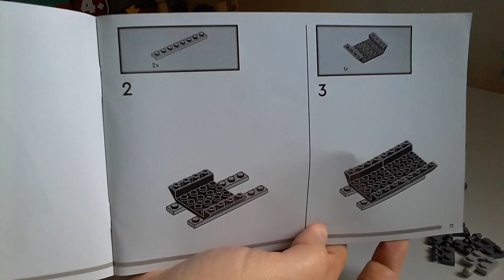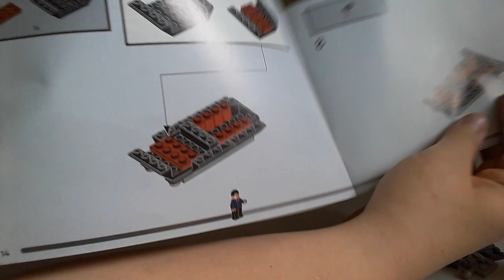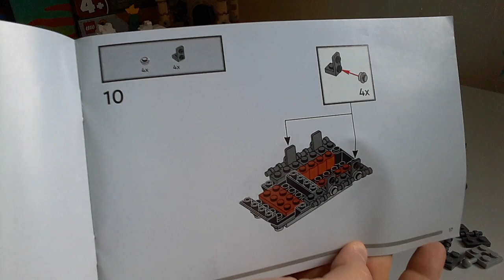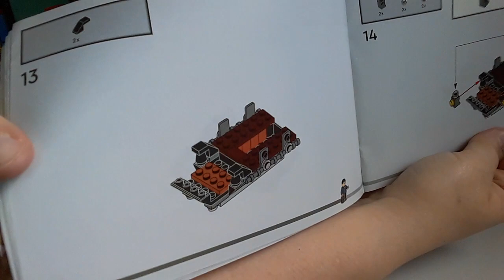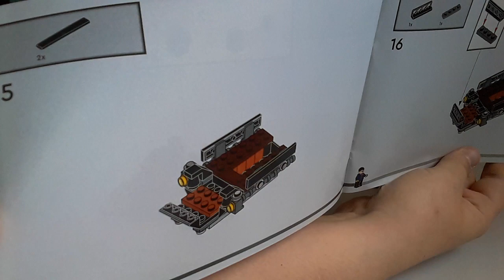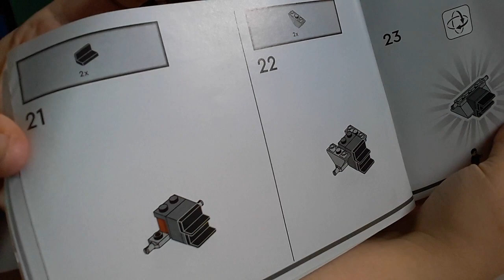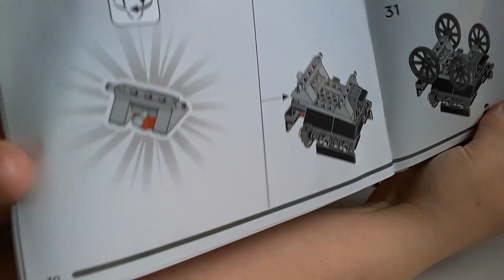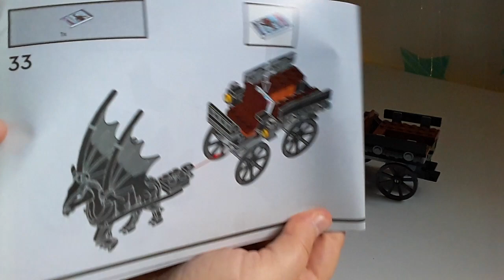LEGO HP⚡Hogwarts Carriage & Thestrals PT2